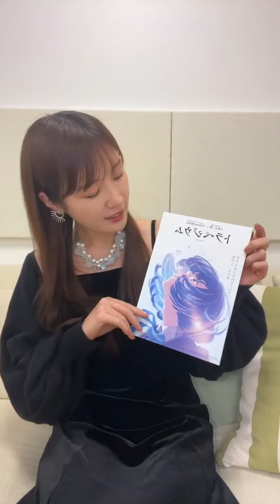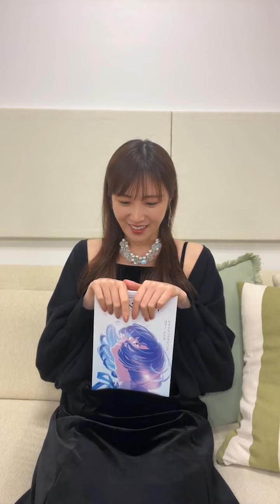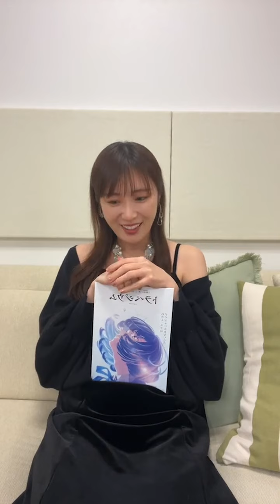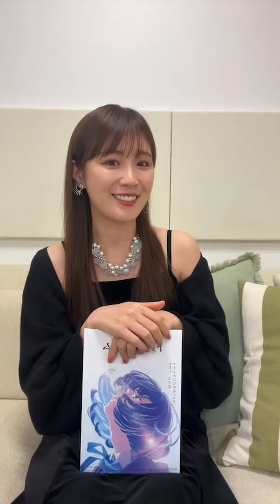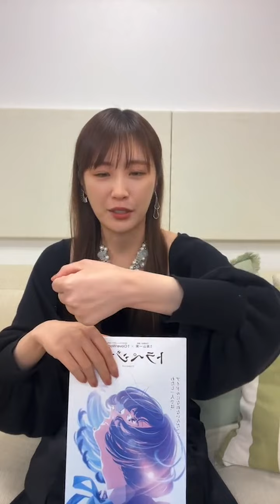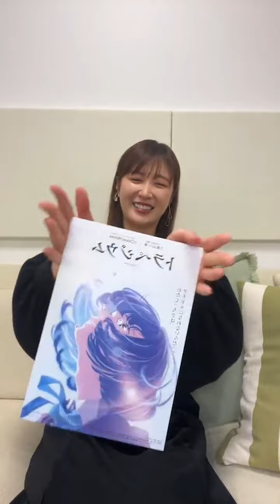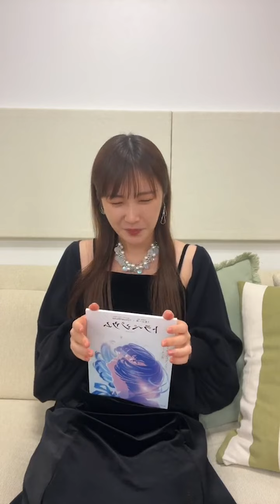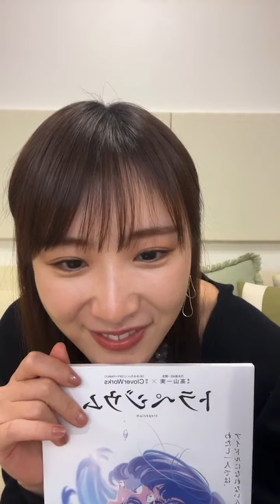高山一実のインスタライブ 2023/12/12